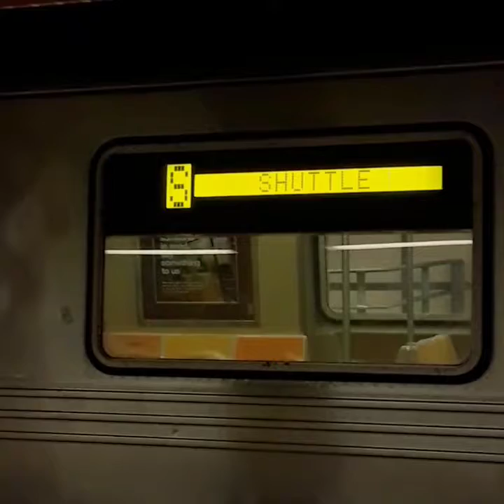R46s #5958 & #5924 (S) + R68As #5120 & #5134 on the (A) arriving at Beach 105th Street